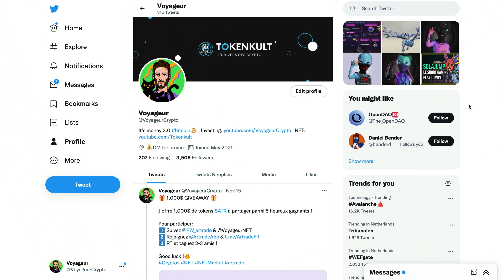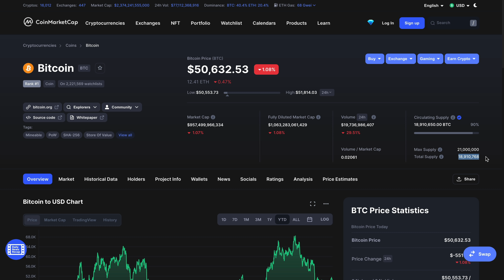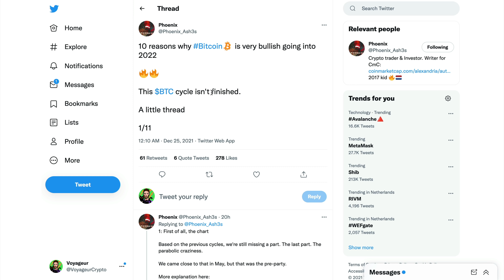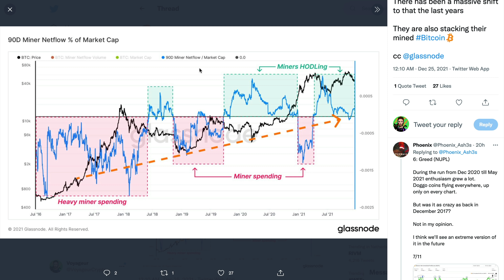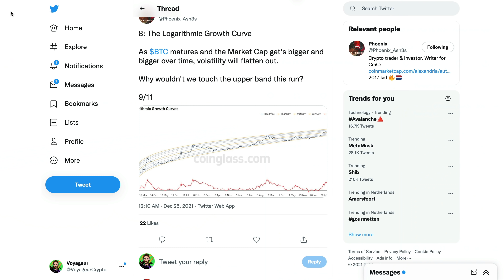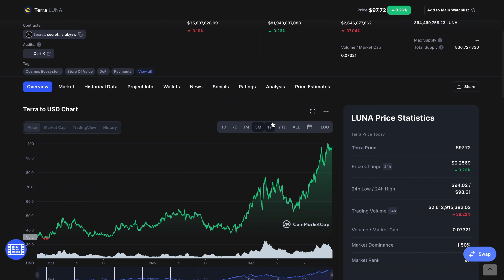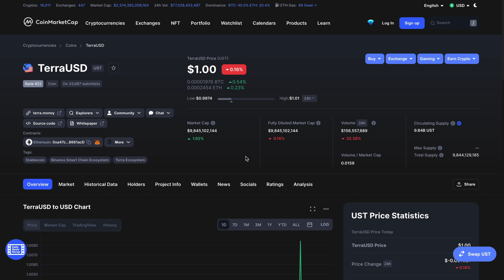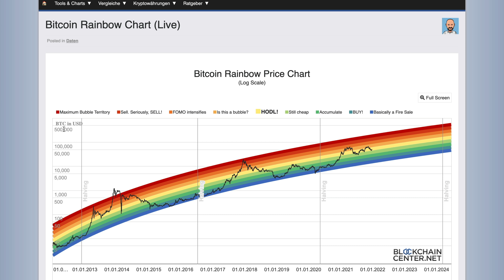Bitcoin : Pourquoi est-ce le bon moment d'acheter ? Terra Luna ne s'arrête plus 🚀🌒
Le marché des cryptomonnaies peut être assez imprévisible, et le contexte actuel laisse beaucoup de doute et de peur dans l'esprit de nombreux investisseurs. Allons-nous chercher les 20,000 $ sur le Bitcoin ? Avons-nous terminer le cycle haussier sur les cryptomonnaies ?

Dans cette vidéo, on parle principalement du Bitcoin avec 11 raisons "Pourquoi le Bitcoin est bullish pour 2022". On parle aussi du projet Terra Luna qui vient de toucher les 100$.

La vidéo n'a aucunement pour but de vous donner des conseils financiers, faites bien vos recherches, et foncez en suivant vos convictions :)

|| Timestamp ||

00:00 - Intro
00:48 - Bitcoin analyse
03:07 - Comment gagner en crypto ?
04:41 - Le Bitcoin en Decembre !
05:26 - Pourquoi le Bitcoin est bullish ?
05:35 - Raison 1
06:10 - Raison 2
06:21 - Raison 3
06:44 - Raison 4
07:02 - Raison 5
07:37 - Raison 6
08:07 - Raison 7
08:53 - Raison 8
09:12 - Raison 9
09:32 - Raison 10
09:46 - Raison 11
10:10 - Analyse technique
10:55 - Promo
11:39 - Terra Luna
12:26 - UST stablecoin
12:52 - Pourquoi acheter $LUNA ?
14:54 - Conclusion